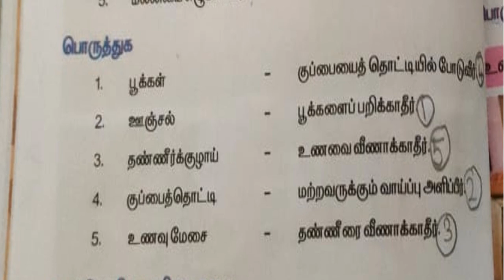Class 2 Tamil | Pesadhavai Pesinal Payirchi